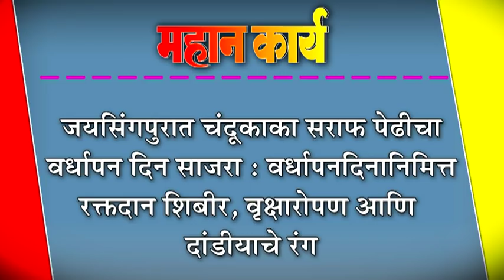जयसिंगपुरात चंदूकाका सराफ पेढीचा वर्धापन दिन साजरा : वर्धापनदिनानिमित्त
जयसिंगपुरात चंदूकाका सराफ पेढीचा वर्धापन दिन साजरा : वर्धापनदिनानिमित्त रक्तदान शिबीर, वृक्षारोपण आणि दांडीयाचे रंग